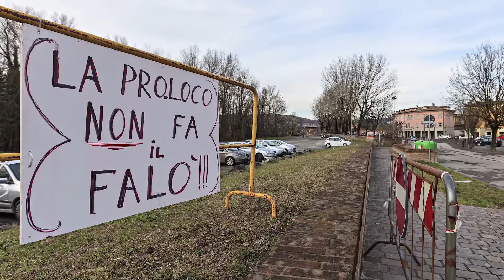Fornovo il falò di Carnevale si farà, più piccolo entro i limiti di sicurezza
Niente falò per Carnevale a Fornovo ? Ci sarà!. Più piccolo e in sicurezza.

Sarà più piccolo entro i limiti di sicurezza per le case e gli alberi della golena del fiume e di piazza del mercato. In molti dopo aver visto l’annuncio della Pro Loco, poi tolto, che non organizzerà più il tradizionale Falò nella golena del Taro, si stanno attivando per non interrompere una tradizione che dura da decenni.
Non sarà mega, ma come sempre sarà comunque un momento suggestivo di aggregazione generale attorno al calore e agli scoppietti del fuoco, bruciando la “Poiana” come liberazione del negativo.
I motivi della rinuncia da parte della Pro Loco,  potrebbero essere tanti. In primo luogo la sicurezza per situazioni di forte pericolo. Un fuoco troppo imponente  vicino ad alberi e alle case. Poi c'è il discorso del cambio generazionale e di idee all’interno dell’associazione. Infine, per farlo MEGA, si tratta di un faticoso lavoro che tiene impegnato lo staff organizzativo per alcune settimane, sia di giorno per accatastare il legname e i bancali e alla notte per tenere a bada i furbetti del fiammifero.
Le tracce del carnevale Fornovese, risalgono ai primi del 900. Erano sfilate di carri allegorici con riferimento ai problemi locali del momento come l’acquedotto del Prinzera, le scuole Comunali, problemi di interesse nazionale o internazionale come la guerra in Libia. Si organizzavano feste da ballo con inebrianti profumi di arance e mandarini consumati come dissetante nei locali come “al Salon”, al Torsiliéri e al Club. Non come oggi, alle 23 del martedì di Carnevale la campana maggiore della Chiesa suonava a distesa per avvertire che dopo un’ora sarebbe iniziata la quaresima, e la fine dei festeggiamenti e l'inizio della Quaresima. Un ricordo.
Dopo le forzate soste delle due guerre, il Carnevale riparte negli anni 50 con il Carnevale dei Ragazzi della Parrocchia e i balli al teatro Anzani. Oggi si balla al Foro 2000 e in luoghi privati.
Negli ultimi decenni di sfida per essere il carro migliore, è stata tra i Carri del Circolo Maria Luigia, La Croce Verde e quella della Parrocchia. La novità di quest’anno è la scissione del gruppo storico Parrocchiale, con i fedelissimi dell’arciprete Don Giuseppe che si staccano con un ardito carro proprio.
I carri e gruppi a piedi arriveranno dai paesi limitrofi come i Wanted di Ozzano con Dead or Alive e da Calestano.
Il programma prevede tre giorni di sfilata lunghe le vie del paese: Domenica 19 e 26 febbraio alle ore 14,30 con partenza da piazza del Mercato, e infine martedì 28 alle ore 17,30 con un falò inedito.